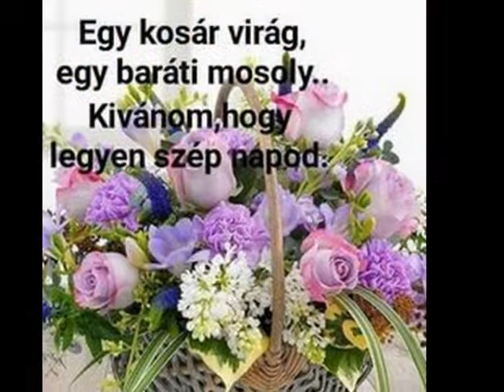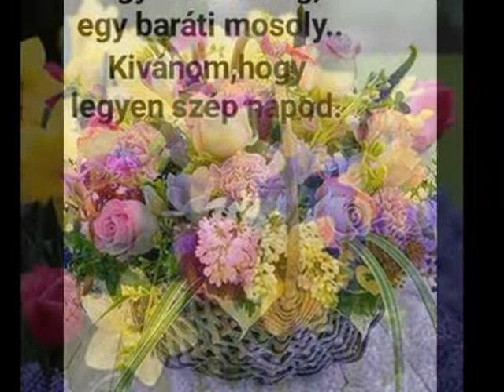VIIIRÁGOK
Kedves feliratkozóim. Saját készítésű képeimből készült saját filmeket töltők fel,és élő videókat is néha. Különféle témakőrőkben.Napi egy-vagy két videó.ahogy időm engedi.Szeretettel meg hívlak benneteket  videós csatornámra.Ha tetszenek filmjeim és élő videóim,légyszíves iratkozzatok is fel videó csatornámra nézőközönségemnek jó.Zene. Audionautix.com.hangkönyvtárból  és ncs,zenék ingyenesen.pánsípra is.Várlak benneteket szeretettel.